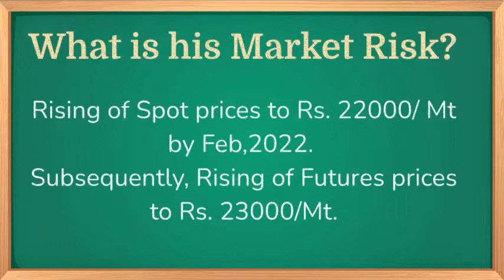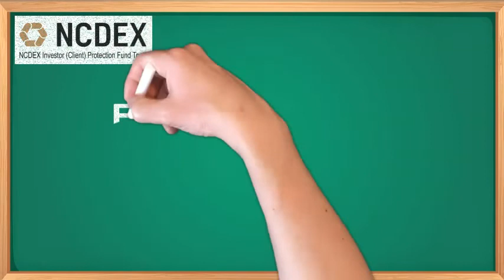NCDEX doodle videos series on Hedging Case Studies: Part 2: A case of Long Hedge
As part of our Commodity Vidya series, we are here to decode some important trading terms for your better understanding about Commodity Markets.
Watch this video on Case study 2: A case of Long hedge- Physical Short exposure